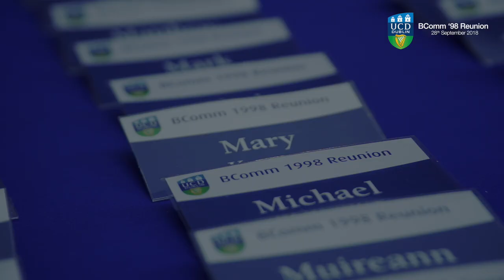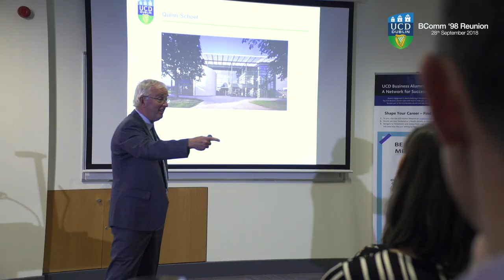BComm Class of '98 Reunion - 28th September 2018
Highlights from the BComm class of '98 reunion held in UCD Lochlann Quinn School of Business on Friday 28th September 2018.